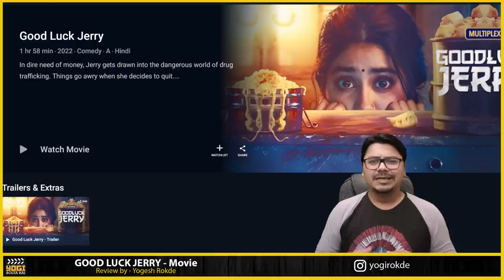Good Luck Jerry MOVIE REVIEW | Yogi Bolta Hai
Good Luck Jerry Movie Review by Yogi Bolta Hai
Good Luck Jerry review
Good Luck Jerry Review By Yogi Bolta hai

Good Luck Jerry, Jahnvi Kapoor, Disney+ Hotstar, Hotstar, OTT, Digital release, New Movie, Review, Movie Review, Good Luck Jerry review, Bollywood, Comedy, Funny, Yogi Bolta hai, Dark Comedy, Remake, Ratings, Movie Rating, July Movies,